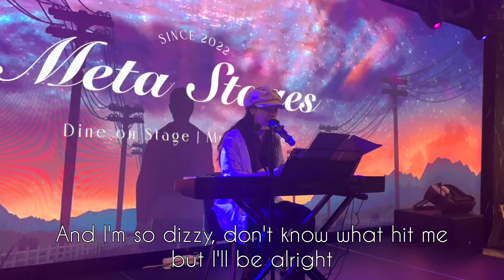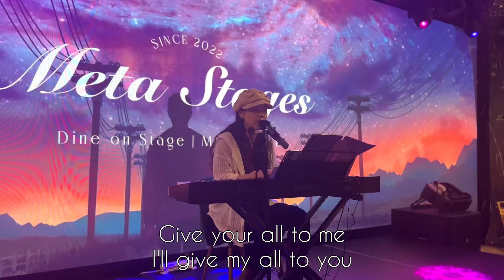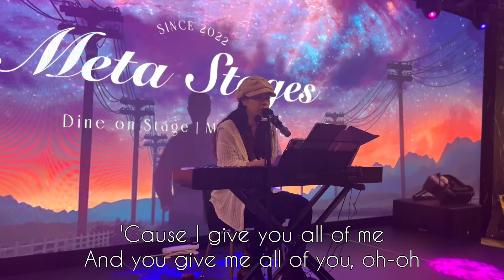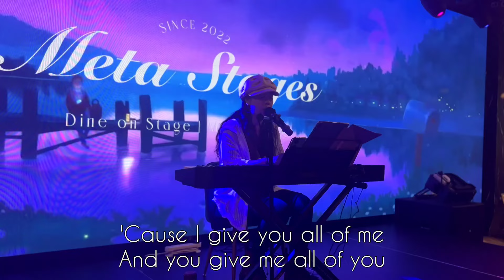All of Me (John Legend) | Cover Performance at Meta stages | Kaze So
《All Of Me》是由 John Legend 在2013 創作，靈感來源於 John 的新婚妻子Chrissy。這是一首温柔的鋼琴曲，他說：「這首歌講述的是相互平衡的事情：即使我輸了，我也贏了, 在你放棄一切的同時，你也獲得了一切，這就是整首歌的主題。如果你相愛並且相互聯繫，那麼即使你放棄了一切，你也會得到一切。」

歌曲搭配簡潔的編曲，以緩和的速度切入，原曲的鋼琴伴奏和人聲融合的絲絲入扣，看似平緩的旋律卻藴含着滿滿的愛，至情至深。John 演繹這首歌時的人聲跨度從F3到B♭，是 John 職業生涯中優秀且成功的作品。

"All Of Me" was created by John Legend in 2013 and was inspired by John's new wife Chrissy. This is a gentle piano song. He said: "This song is about balancing things: even if I lose, I win, and when you give up everything, you also gain everything, and that's the whole story. The theme of the song. If you are in love and connected, you will gain everything even if you give up everything."

The song is paired with a concise arrangement and cuts at a gentle speed, full of admiration, tears and love. The piano accompaniment and vocals are perfectly integrated, and the seemingly gentle melody contains full of love and deep affection. John's vocals range from F3 to B♭ when performing this song. It is an excellent and successful work in John's career.